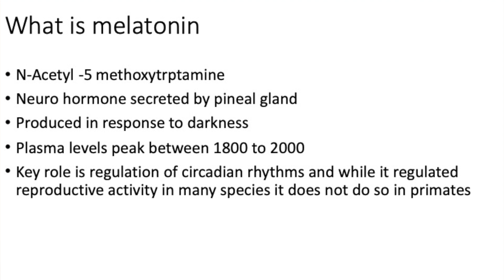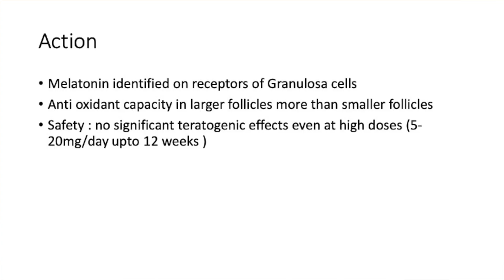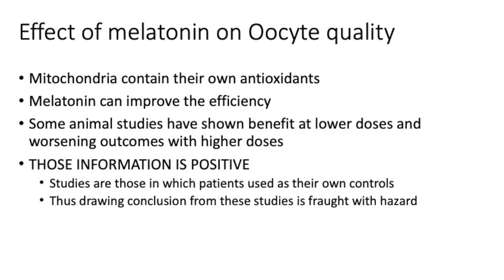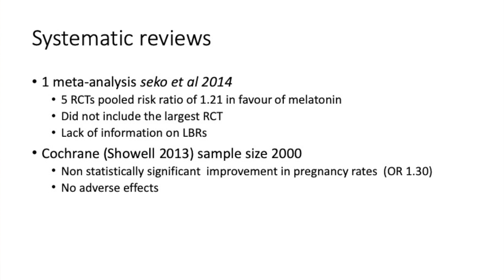Melatonin; does it improve oocyte quality ?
Melatonin is widely being used to improve oocyte quality . But does it stand the test of evidence? Let us look at the evidence and lets see it it is useful